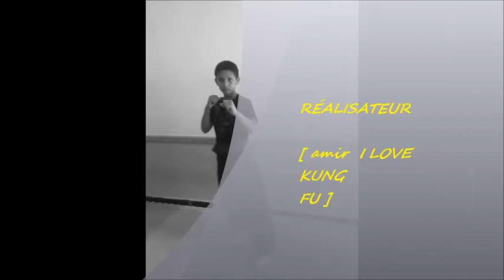kung fu enfidha